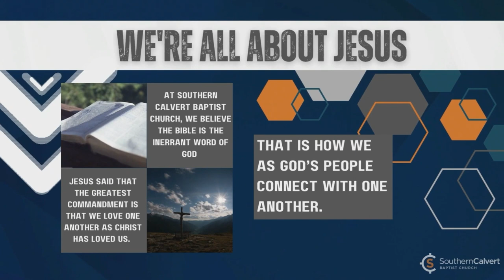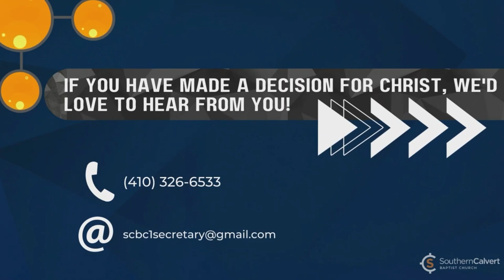The Pastor’s Character - Sept. 10, 2023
Pastor Dr. Steve Fehrman